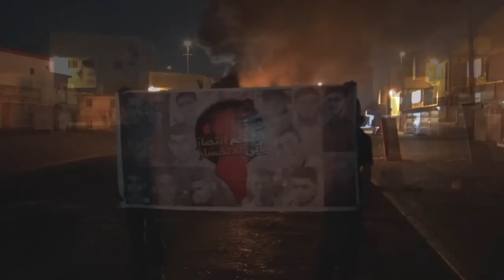ثوار بلدة النويدرات يشعلون الإطارات تحت شعار "دمكم إنتصار يأبى الإنكسار" 6/8/2017 Bahrain